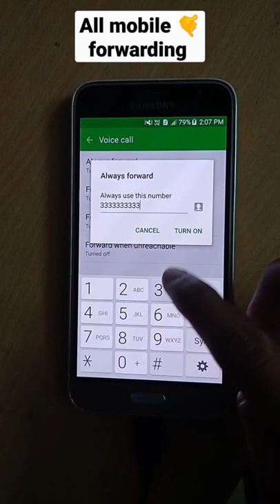📲All mobile phones call forwarding 📲🌊watch this🌊